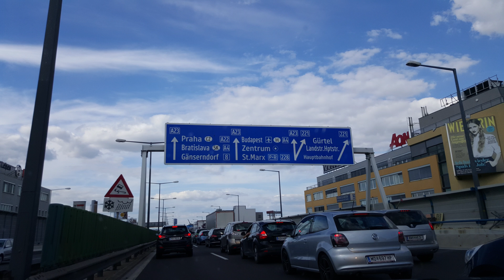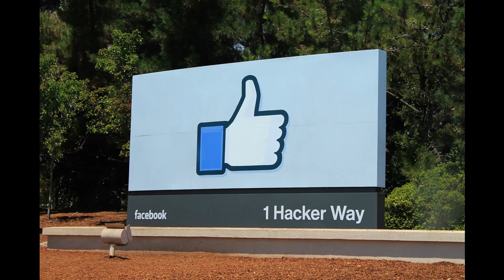The Hacker Mindset | Tim Summers | TEDxRochester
There is definitely a hacker stereotype. Dr. Tim Summers wants us to flip the pervasive idea that hackers are criminals and do not create positive impact. In his talk, Tim draws on both his research and personal experience as a hacker to let us in on how hackers think and how understanding the "hacker mindset" might help all of us be more creative and prepared to solve today's and tomorrow's vexing problems.

Dr. Timothy C. Summers is a hacker, professor, and consulted expert on the theory and practice of hacker cognitive psychology.   Tim is also the Founder of WikiBreach.org and the Director of Innovation, Entrepreneurship & Engagement at the University of Maryland, College Park, in the College of Information Studies (iSchool).